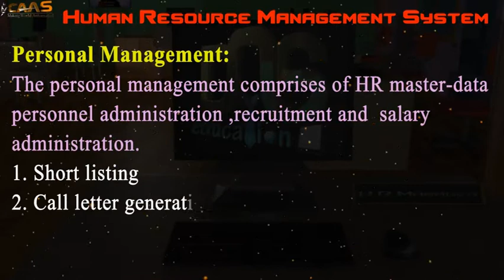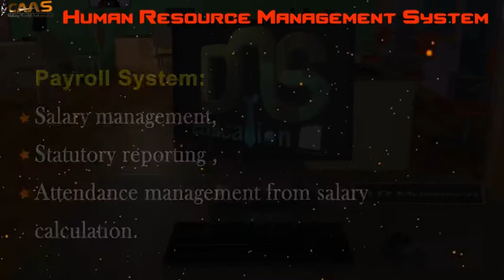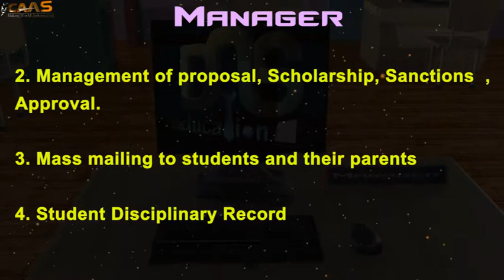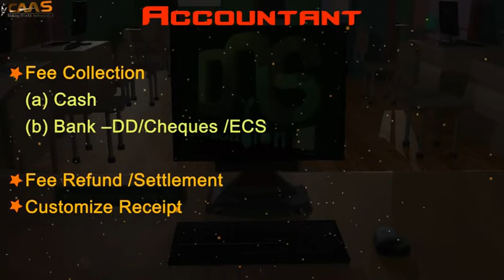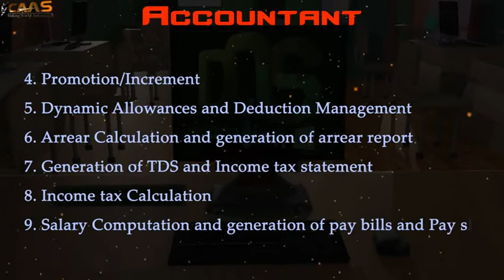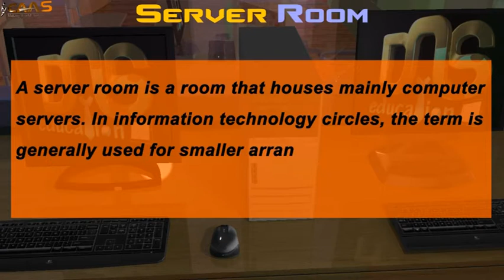Administrative Module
Human Resource Management, Bio metric Attendance, Inventory Management, Accounting Software, Finance Management System, Exam Coordination System